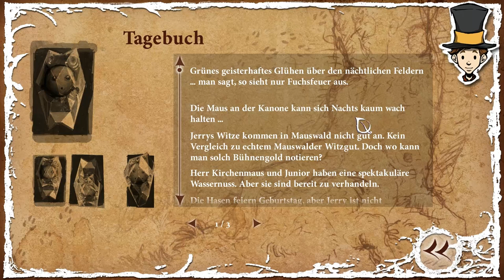Let's Play The Night of the Rabbit [Part 22/ Full-HD/ blind] - Die schlafende Kröte